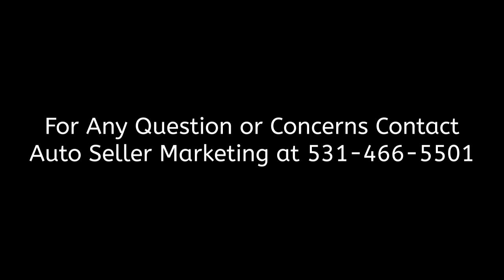1936 Ford 68 Deluxe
1936 Ford 68 Deluxe
Spring, TX, 77380
Price: $59,800

Features:

Mileage: 71,100
Engine: Flat Eight
Transmission: Manual
Drive Type: RWD
Exterior: Tan
Interior: Brown

Description:

1936 Ford Cabriolet, custom deluxe

Very sharp, all steel Cabriolet model 68 with a lot of original equipment and factory accessories!
Factory color combination and restored with authenticity in mind.
Features include original 221ci V8 21-stud flathead engine, AM radio, banjo steering wheel, greyhound hood ornament, rumble seat, and rear mounted spare with correct hard cover! A great driver.
Frame up restored 1936 Ford Model 68 Deluxe Rumble Seat Cabriolet finished in era correct Cordoba Tan with Brown Naugahyde interior accented perfectly with a red pinstripe. The factory steel body continues to fit tight with consistent body gaps, along with a Tan Stayfast cloth top that folds easily into its storage compartment .
Correct 221ci V8 Flathead fitted with 40-6049B/6050B cast iron heads providing an 80cc combustion chamber for flat top pistons. The factory aluminum intake Ford Model 94 carburetor ., Additional features include floor-shifted 3-speed manual transmission, rear rumble seat, AM radio with proper Ford under dash speaker, Vacuum wiper, painted woodgrain dash, rear-mounted spare with steel hard cover, Goodyear Deluxe 6.00-16 wide whitewall tires, Deluxe chrome windshield surround, Shat-R-Proof tinted window glass, Greyhound hood ornament, and more!
Upgraded with some modern conveniences to be  safer on the road  This includes the addition of tube-style shock absorbers, hydraulic brakes, and electric turn signals.  The fuel delivery ignition system had a complete overhaul with new fuel pump filter, rebuilt carb, new plugs, and wires. rebuilt starter, rebuilt all the brakes,  and  a new battery. The odometer only shows 71,100. An  outstanding running capacity, ease of starts, smooth clutch engagement gear selection, and now positive brake pedal to make it easier  to  stop! A really great car.!